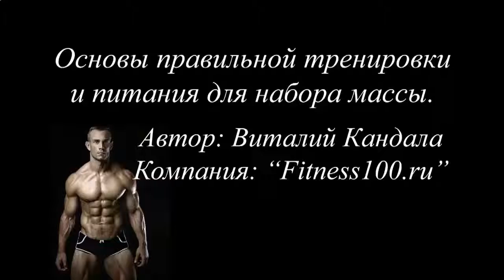КАК НАКАЧАТЬ МЫШЦЫ ПОСЛЕ 60